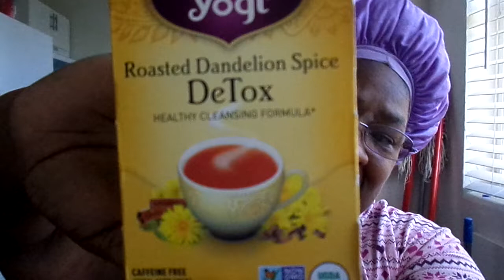COME DRINK SOME DETOX TEA WITH YA GIRL MY YT FAM AMEN